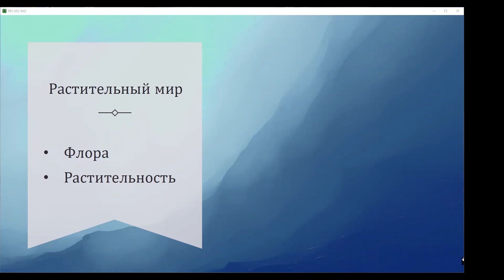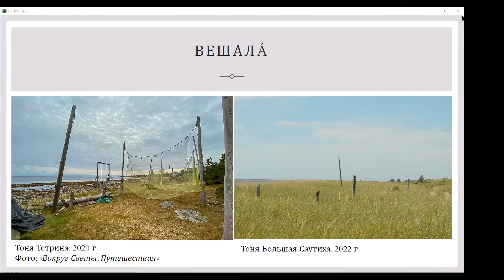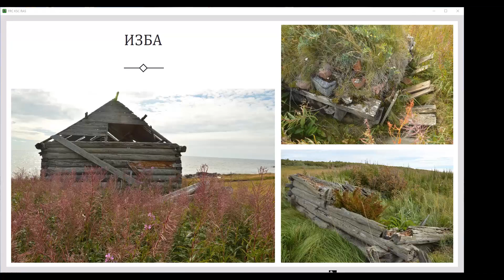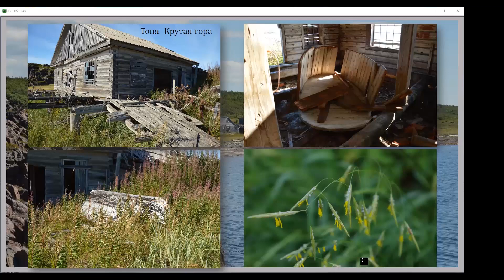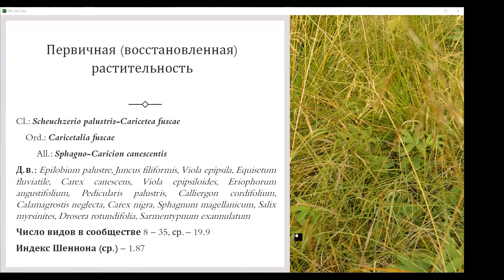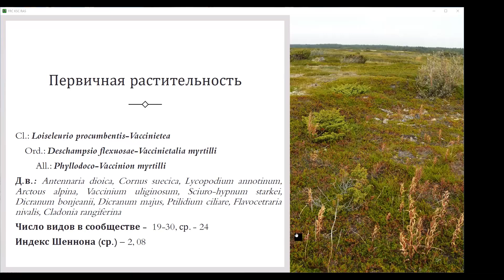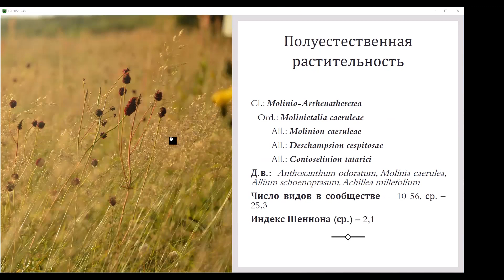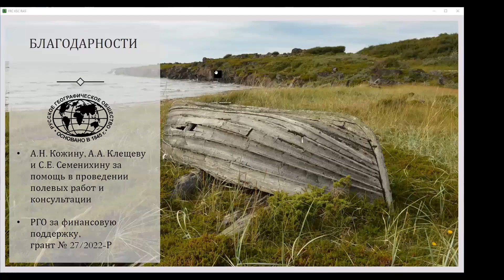Растительность поморских деревень и тоневых участков Терского берега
"Растительность поморских деревень и тоневых участков Терского берега" - доклад сделанный К.Б. Поповой на междисциплинарном семинаре "Роль коренных народов и населения длительного проживания в формировании экосистем Кольского Севера"